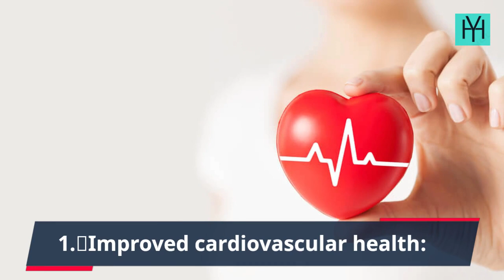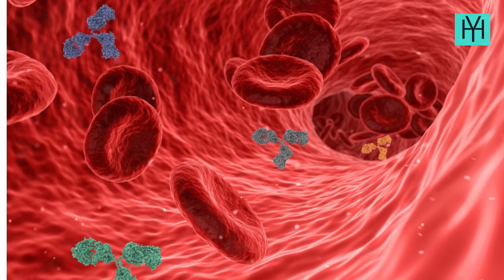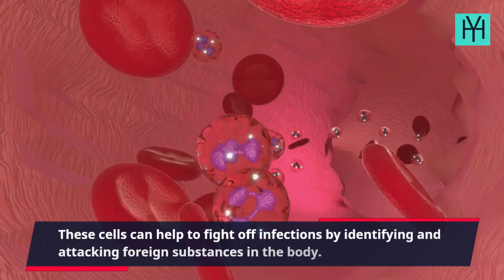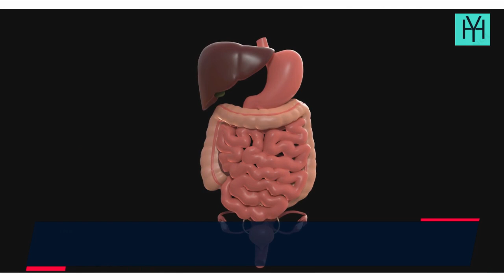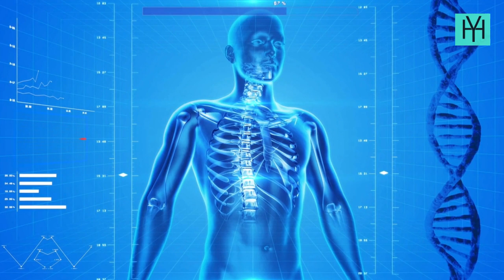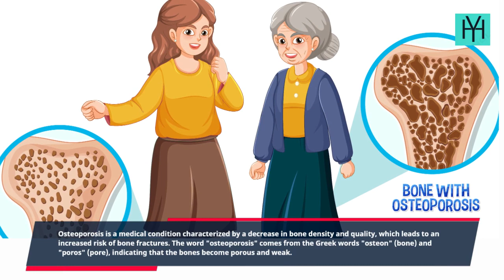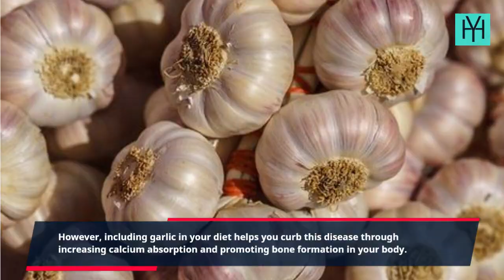10 Surprising Health Benefits Of Eating Garlic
Garlic is not just a delicious ingredient that can take your meals to the next level - it's also a powerful superfood with numerous health benefits. In this informative video, we'll reveal the top 10 surprising health benefits of eating garlic, from boosting your immune system to improving your heart health. We'll dive into the science behind how garlic works in the body and how to get the most out of this potent ingredient. You'll learn about the many ways garlic can help you feel better, look better, and live longer. Plus, we'll share some delicious recipes and cooking tips that make it easy to add garlic to your diet. If you're looking to improve your health naturally, "10 Surprising Health Benefits Of Eating Garlic" is the video you need to watch. Get ready to discover the many wonders of this amazing food and start enjoying the benefits today!